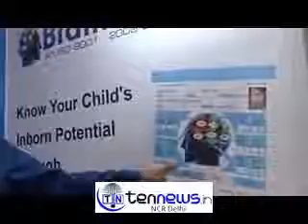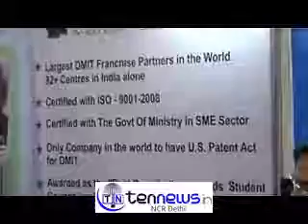🔥🔥TEN News Breaking | Brainwonders Review | Brainwonders India | Best DMIT Company in India Why DMIT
•In March 2011, Bainwonders revolutionized the concept of educational counselling through DMIT i.e. Dermatoglyphics Multiple Intelligence Test.

•Brain Wonders was established under the concept of Research and Development from Dermatoglyphics theory and the application from the latest technology. With the Dermatoglyphics analysis, our analysts are able to discover the inborn intelligence of each child and the best way to learn. Moreover, professional advice and suggestions will also be given to help to solve the problem in both the short and long term.

•Dermatoglyphics has been used in the field of Psychology and Anthropology for the continuous development of more efficient and accurate results. We thus know that Dermatoglyphics analysis can be used to discover the inborn intelligence, potential and as the reference for an appropriate suggestion of advantage development.

•Founder Mr. Manish Naidu planted the seeds of Brainwonders and further developed the idea and belief of contributing back to the public i.e. the society through educational counselling means. Since the last two years, DMIT has practically characterized this dream. ‘The root of any great deed is a great thought’. Similarly, Brainwonders has been developed from a single great perception and is on its way to counsel every industry in India, to achieve perfection. Brainwonders is built on almost 12 years of involvement and know-how in the industry. This body is endorsed by very well experienced professionals and businessmen. Professionals with such rich experience in a variety of industries help the organization to adapt to the customer desires and requisites more rapidly.

DMIT is very useful from the point of a Child as DMIT Test plays a very vital role in Subjects and Career Selection. DMIT is Recognized and being used in more than 160+ Countries so its getting becomes very popular day by day. We at One Touch India take it as our social responsibility to make the Parents understand what exactly this technology is and how it can be brought into use perfectly. DMIT is totally Scientific and it's not Palmistry. DMIT (Dermatoglyphics Multiple Intelligence Test) helps you to Discover your Child's God Gifted Talent, Learning Style, Personality Type, Mode, Stress Management Tips, Study Tips, Career Selection & many more aspect of Child's Brain Development.

🔥🔥🔥KEY FACTS OF BRAINWONDERS 🔥🔥🔥
🔴90 Franchisee and 5 Company-owned centres in India.
🔴Largest Network of DMIT Reports.
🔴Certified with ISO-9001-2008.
🔴Only recognized SME company related to Dermatoglyphics by Ministry of Maharashtra under the NSIC Scheme.
🔴Only company in the world to have a U.S Patent Act on DMIT.
🔴Awarded as the “Best Contribution towards Student Counseling” in Indian Education Awards 2012.
🔴ISO processed technically approved service backup.

Ask Question